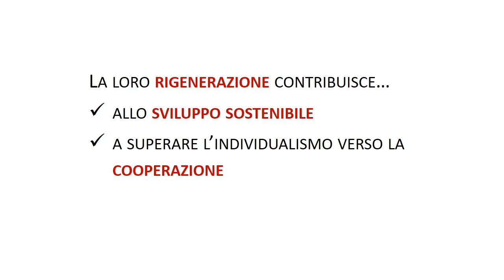Ricerca: Rigenerazione Imprenditiva di Beni Comuni, dott.ssa Marta Avesani (versione breve)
Versione di 30" del video finale della ricerca "Rigenerazione imprenditiva di Beni Comuni", condotta dalla dott.ssa Marta Avesani (Università degli Studi di Verona, Dip. Scienze Economiche", tutor prof. Luca Zarri) nell'ambito del progetto "Cooperiamo per l'Economia del Buon Vivere Comune" di Mag Verona, finanziato dalla Regione del Veneto a valere sul POR FSE 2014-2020, DGR 948/2016 - cod. 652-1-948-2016.